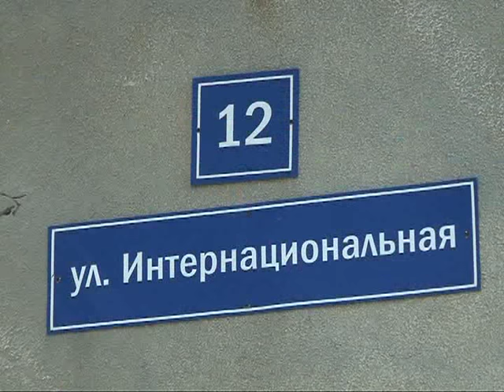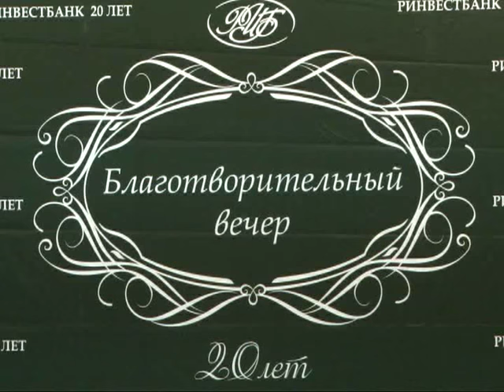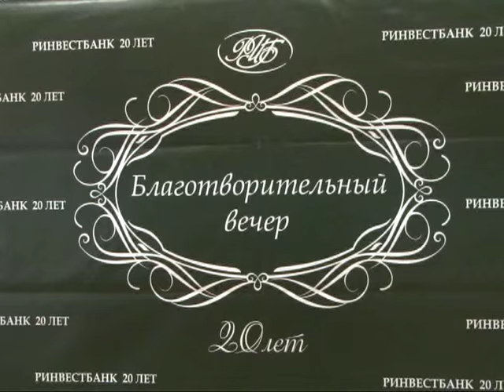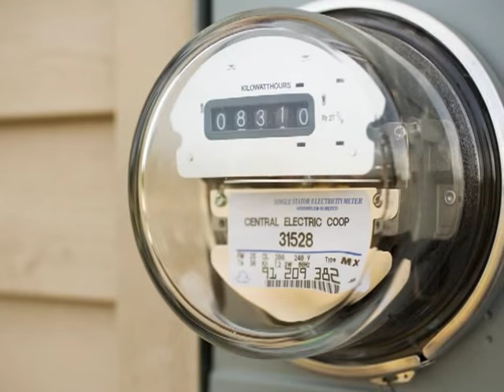Время говорить - новости Рязани 08.07.15